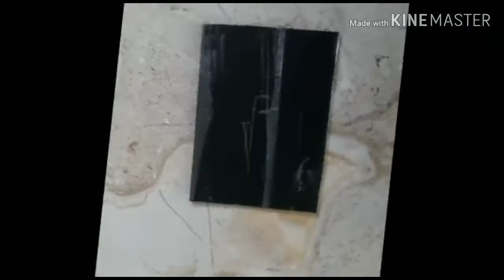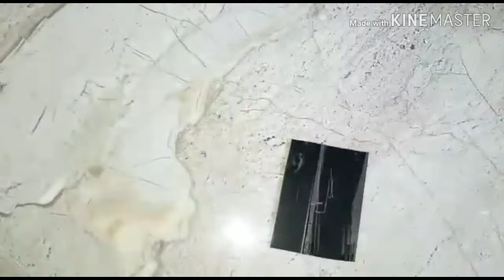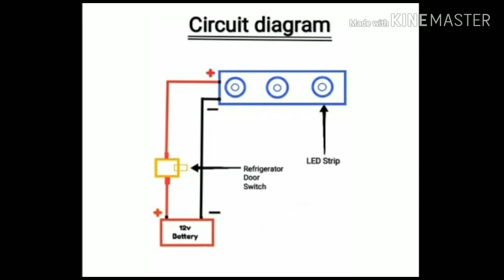Honda Grazia modified,with Boot light,home made